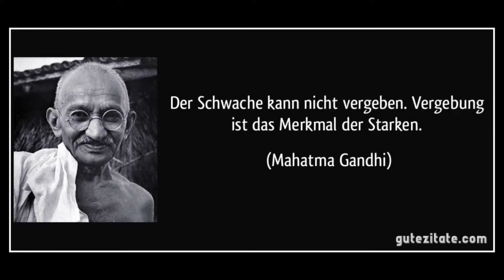LOA-COACH / Der Starke vergibt!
Hallo ich beschäftige mich seit über 30 Jahren mit dem Universum Manager LOA und helfe dir gerne ein paar Wochen um dieses Gesetz besser zu verstehen und ES für deinen Erfolg zu nutzen.